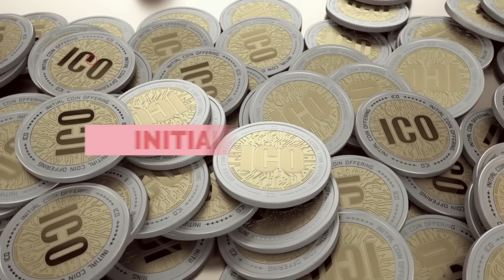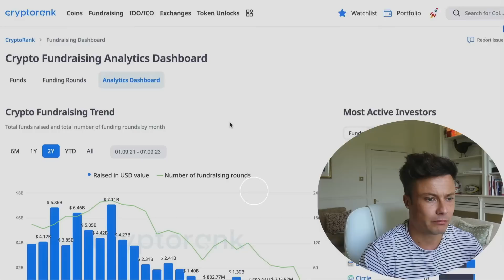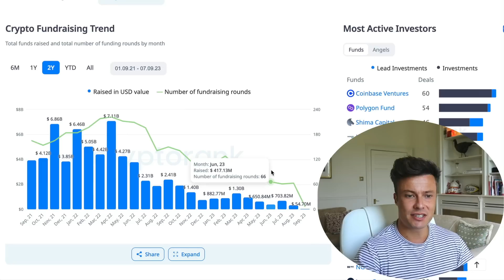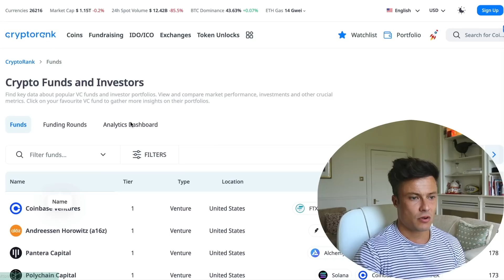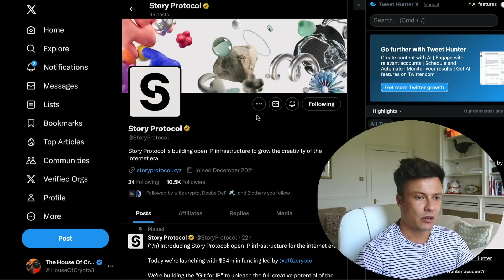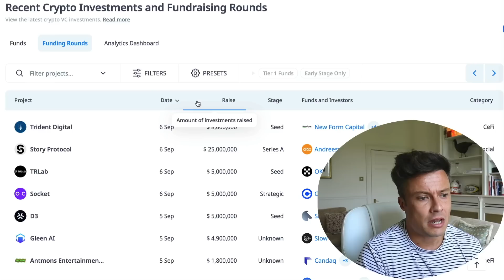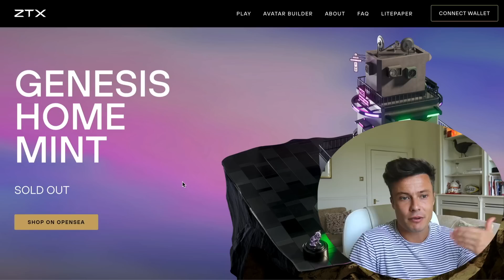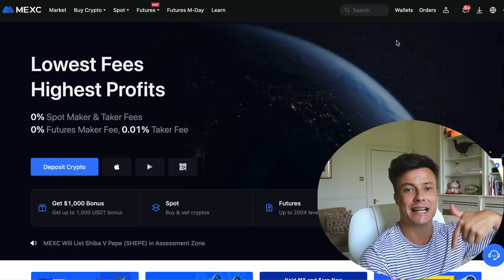It’s So Obvious Right Now, I Wish I Understood This Before! Stop Wasting Time And Do This!!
Making money in the next bull market can be seriously easy if you understand this! I am going to show you exactly how in this tutorial

🤩Want To Join The Inner Circle?🤩

💰Want To Trade ANYWHERE In the World Including the USA (No KYC) 💰

🔒Need A Hardware Wallet?!🔒

Top Picks From House Of Crypto !!! -
🔥 Ultimate Research Tools To Find 100x Cryptos

THE HOUSE OF CRYPTO VIDEO FOR YOUTUBE

This video relates to the following:
quant price prediction news update today latest live coin token now update qnt